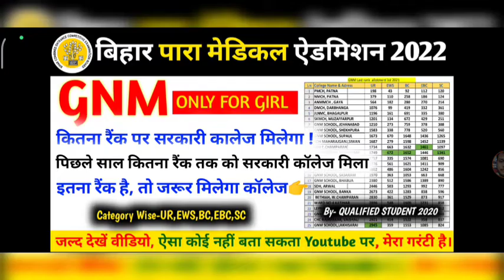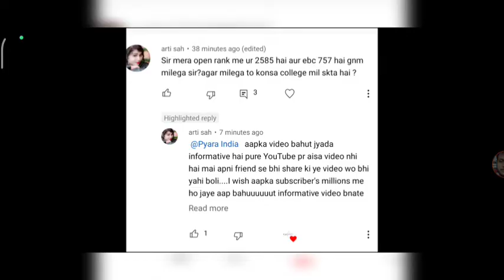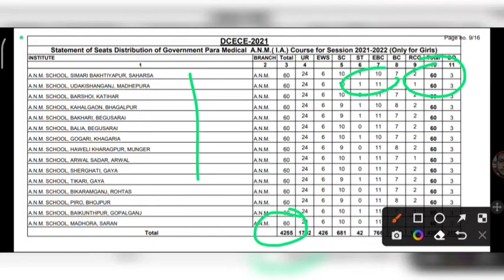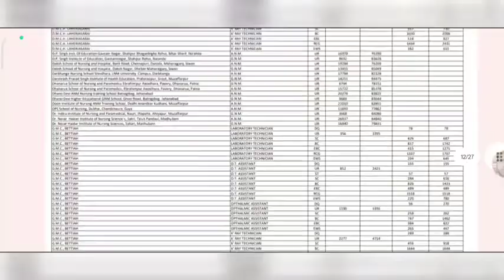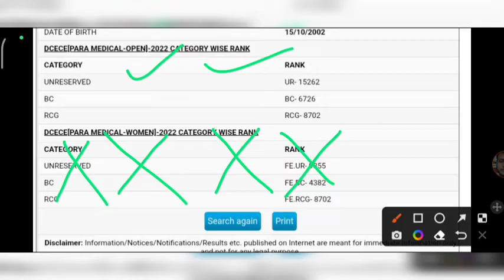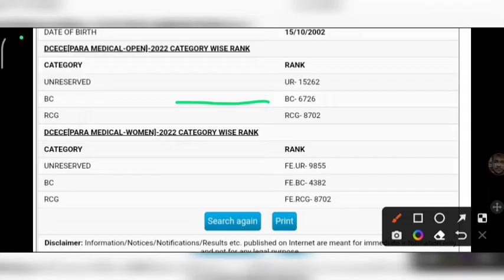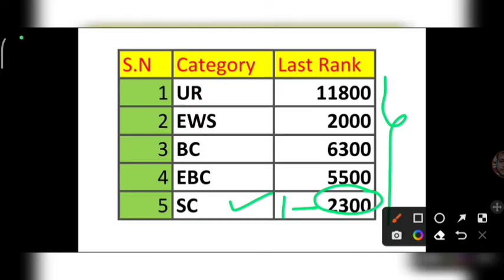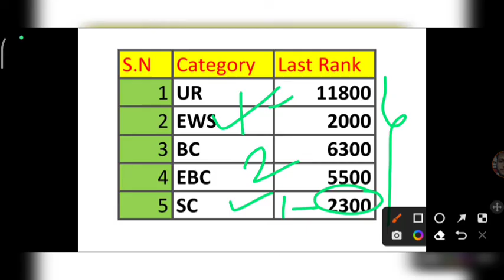paramedical anm cutoff 2022 paramedical anm kitana Rank lane par mile ga/ anm rank for govt college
paramedical_2022 _ka_syllabus

bihar_paramedical_2022_ka_entrance_exam_kab tak Hoga

Bihar Paramedical_counselling_date_2022

बिहार पारा मेडिकल प्रीवियस ईयर क्वेश्चन पेपर

Bihar_Paramedical_2021_ka_entrance_exam_kab tak Hoga

Bihar Paramedical_counselling_date_2021

@Pyara India